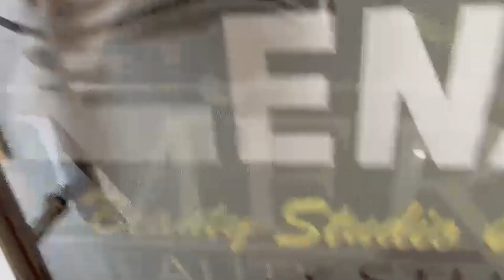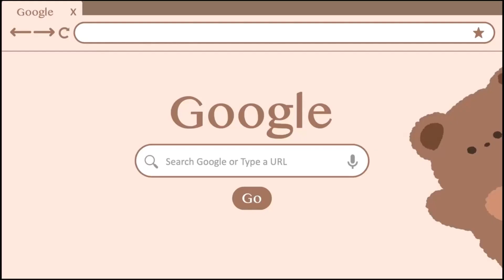ৰঙিয়াৰ বৰলীয়া নৈৰ ৰেল দলং এক শোকাৱহ দুৰ্ঘটনা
netime24 a